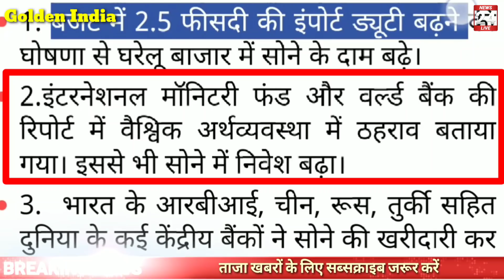क्या Gold आगे सस्ता होगा? | Gold Silver Rate India